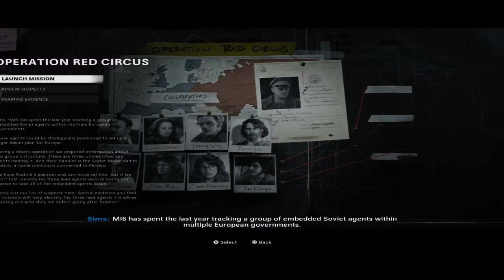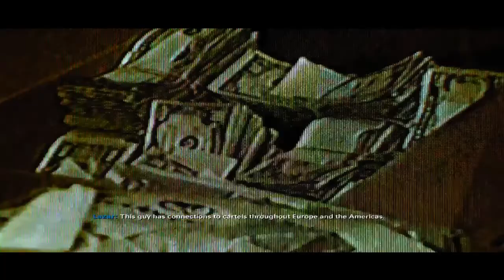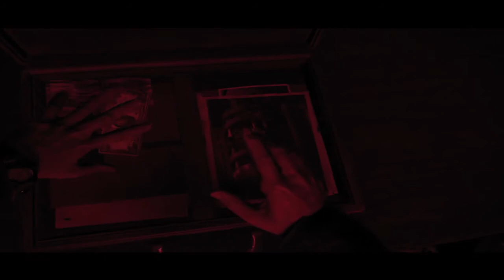Call of Duty: Black Ops Cold War Campaign #3 (No Commentary)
part 3 oh yea ill tell u guys what game mode i have it on at the end of the series i may be talking to much down here but this is where u guys get to know me better (3/??)